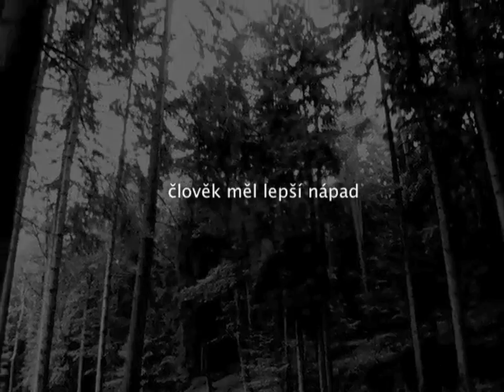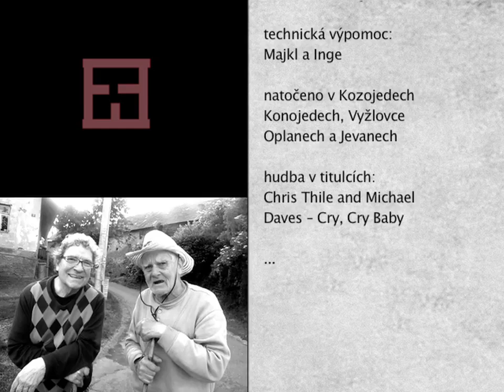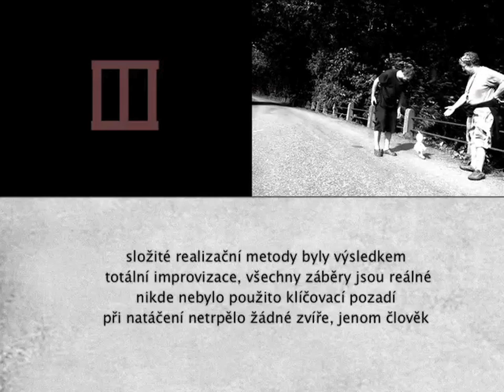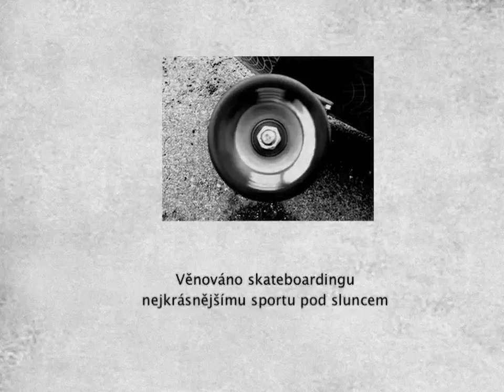O NEPOSLUŠNÉM PRKÉNKU, aneb skateboardová pohádka pro dospělé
Dvanácti minutová pohádka Honzy Homoly z Wohnoutů je příběhem třech živejch elementů, setkávajících se na hřbetu zlobivého skateboardu. Podívejte se na netradiční filmařské pojetí příběhu, který byl zaznamenán obyčejným kompaktním fotoaparátem.